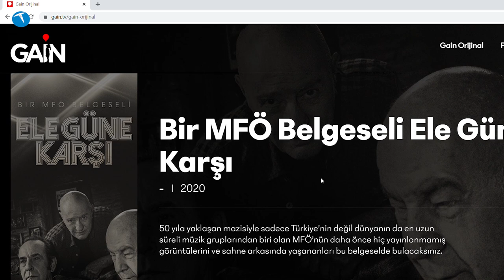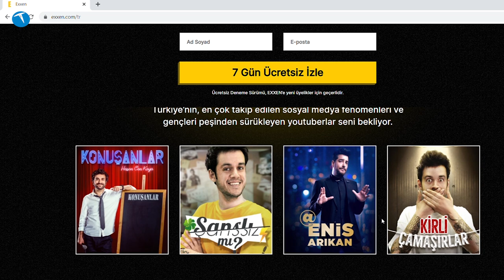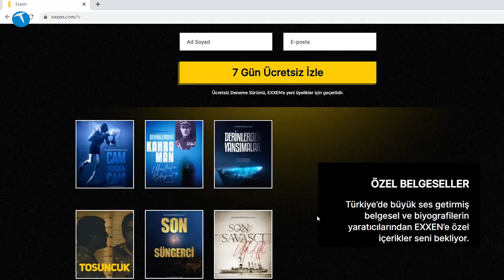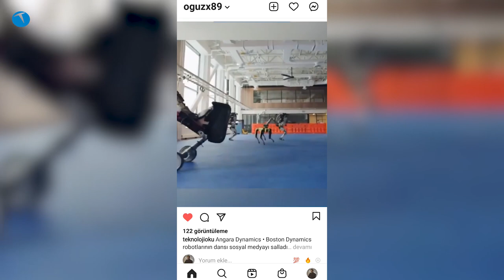Ne olacak bu Exxen? TeknolojiOku - Yorum #41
En büyük hayal kırıklığı ise Exxen'in bir mobil uygulamasının olmaması. Peki akıllı TV uygulaması? Tabi ki o da yok. Peki Exxen'i televizyondan izlemek istersek? Korkmayın Exxen teknik destek ekibi buna da bir sorun bulmuş. PC'nizi hdmi ile TV'ye bağlayıp Exxen'i TV'den izleyebilecekmişiz. Bravo doğrusu.

İşin garip yanı ise Exxen'in hitap ettiği kitlenin büyük bir bölümünün PC ya da televizyon değil telefonda takılıyor olması. Yani telefon uygulaması olmayan bir yayının hizmete kurulması baştan sona fail diyebiliriz.

Ayrıca para verdiğin bir konseptte reklam izletmek nedir? Bu fikir olsa olsa Türk yayıncıdan çıkardı o da çıktı zaten.

Exxen'in bu mantalite ile global pazarda ses getirmesi mevcut düzende çok da olası görünmüyor.

Zira 9 yaşındaki Enes Batur hayranı kuzenim bile Exxen'in uygulaması olmamasına çıldırdı. Çocuk 10TL'sini biriktirmiş üyelik almış ama o da ne. Uygulama yok. En son üyelikten çıkacağım diyordu. Hayırlısı dedim ben de.Daha fazlası için adresini ziyaret edebilirsiniz. Yorumlarınız bizim için önemli. Her türlü yorumu titizlikle okuyor ve değerlendiriyoruz.